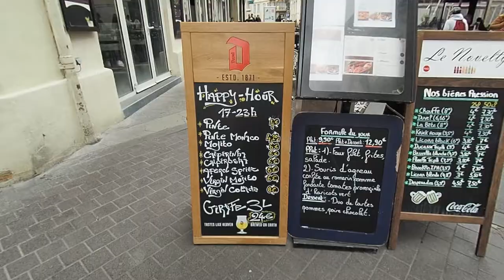Stroll around Montpellier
Today we has a nice quiet wander around Montpellier.